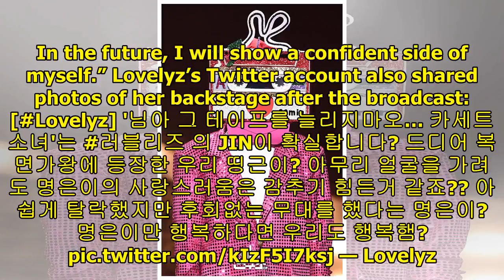Main Vocalist Of Girl Group Stuns On "King Of Mask Singer"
Display. Sharethrough. Soompi.1x1 “Cassette Girl” on “King of Masked Singer” has been revealed as a ...